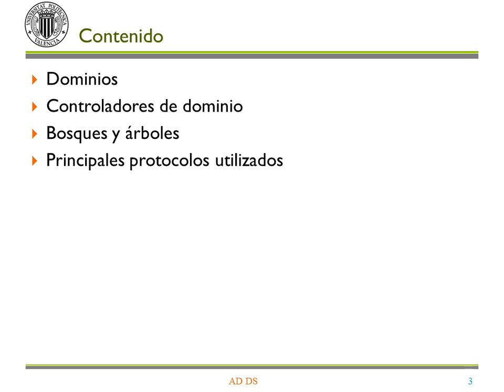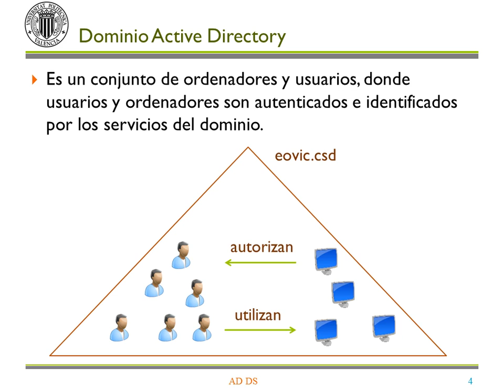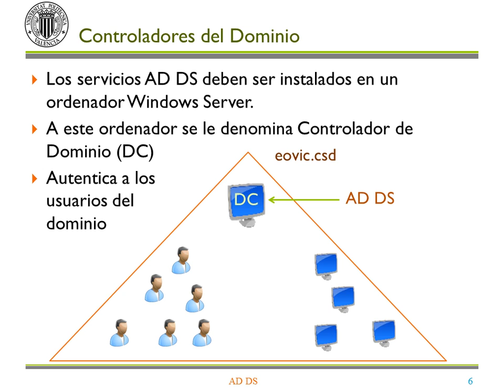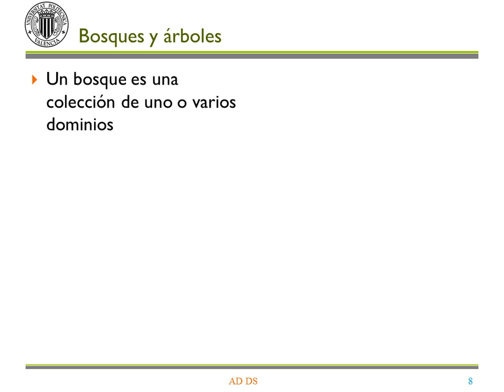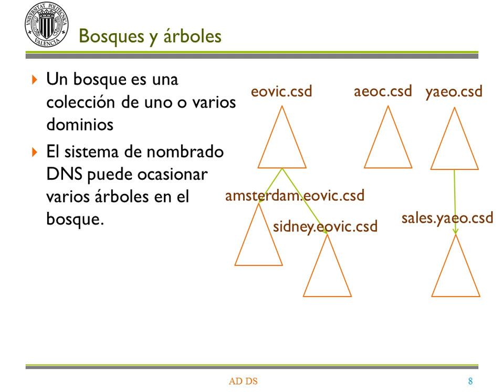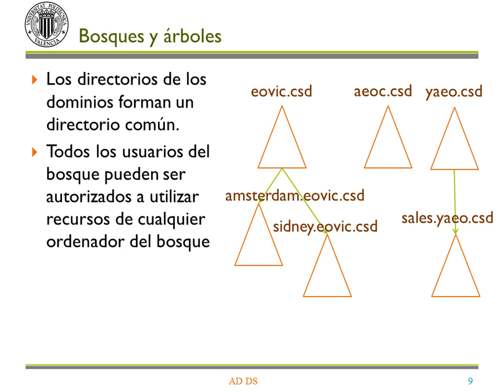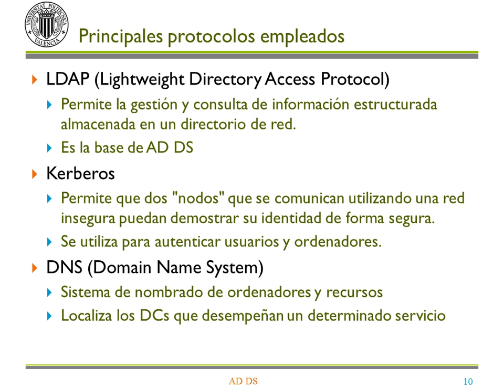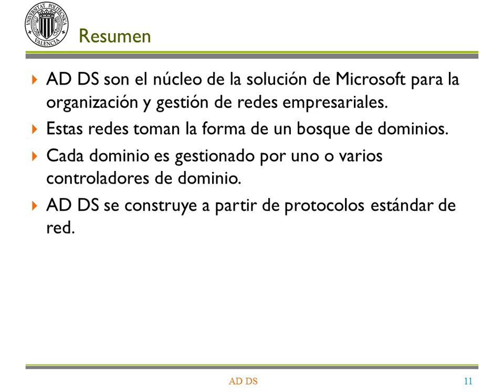Teoria Servicio DNS